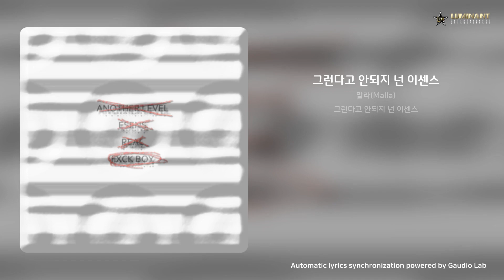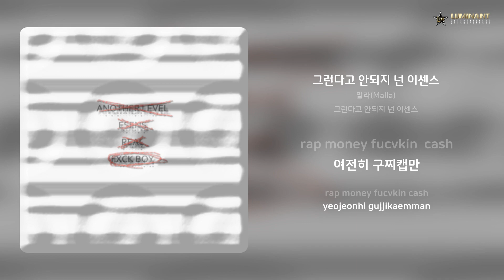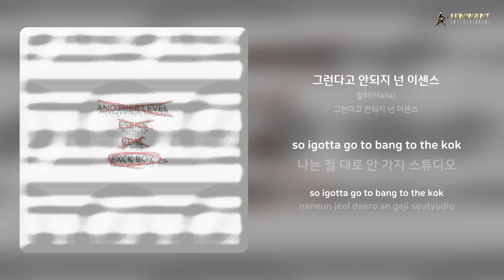말라(Malla) - 그런다고 안되지 넌 이센스 | 가사 (Lyrics)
Artist: 말라(Malla)
Track: 그런다고 안되지 넌 이센스
Album: 그런다고 안되지 넌 이센스
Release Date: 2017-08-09